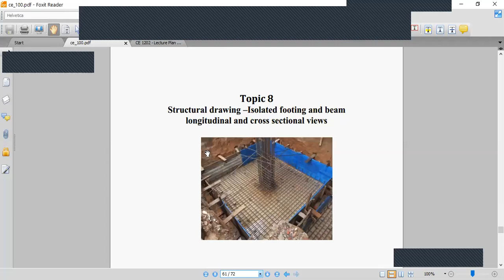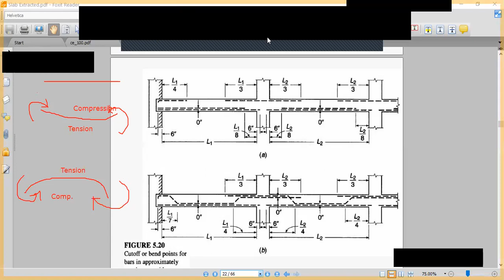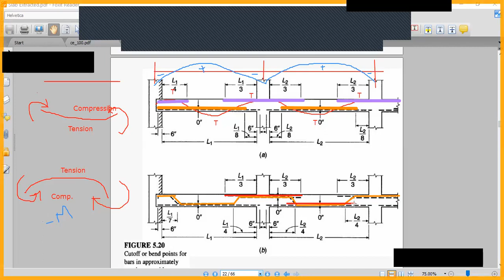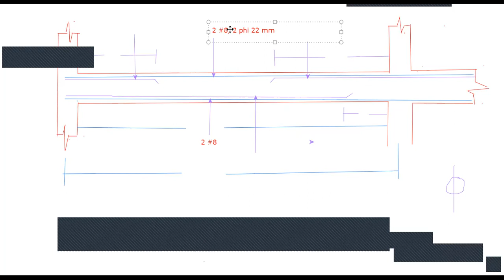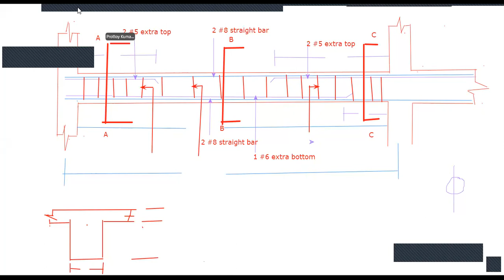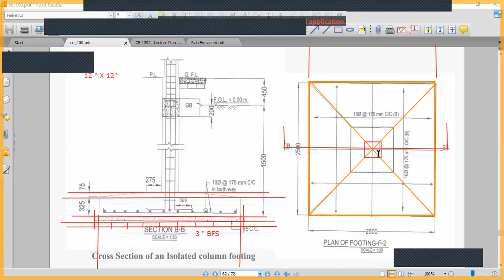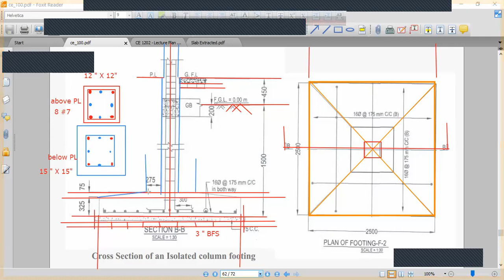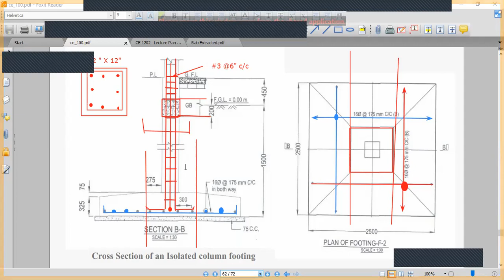Lecture on Beam and Footing